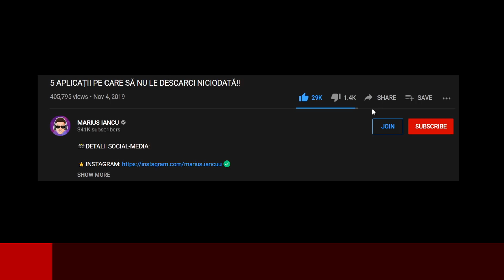JUMPSCARE PRANK PE OMEGLE Romania !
Cel Mai Creepy Jumpscare